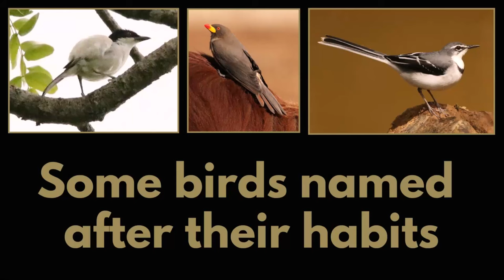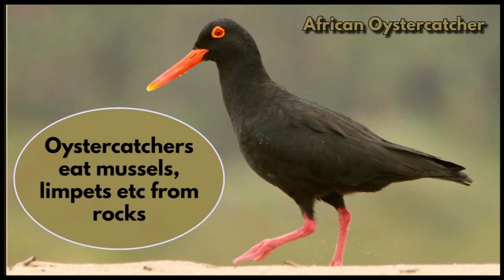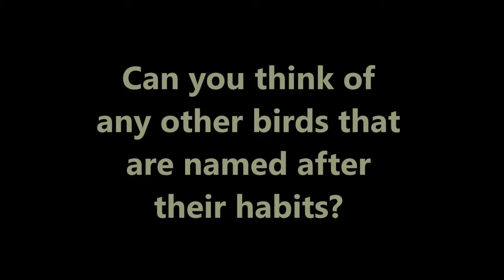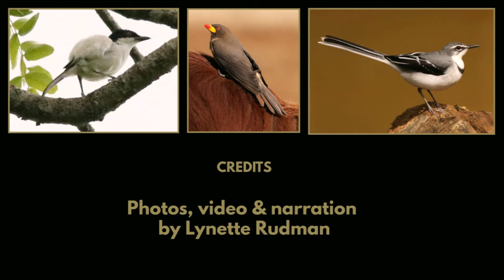SOME BIRDS NAMED AFTER THEIR HABITS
Learn where some of the bird names come from. Many birds' common names come from the things they do or habits they have acquired. Can you name other birds that are named after something they do?